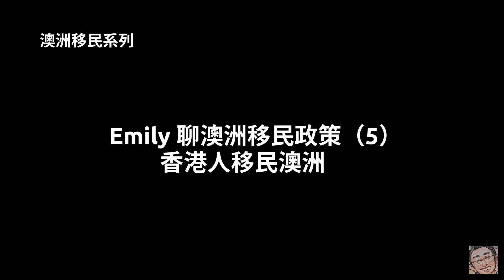如何移民澳洲? (5) 僅針對香港人的最新政策 | 香港人移民澳洲的快車道 | 澳洲難民簽證 | 2021年澳大利亞最新移民政策 | 採訪澳洲註冊留學移民中介Emily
今天這集我們聊聊2021澳大利亞針對香港護照持有者的最新的移民政策，重點講485簽證，以及轉永久居留PR簽證的途經

00:00 - 片頭
00:21 - 香港人移民澳洲
00:33 - 特別申明
01:07 - 嘉賓介紹
01:24 - 僅針對香港護照申請者
02:39 - 只針對在澳洲的香港學生嗎？
03:36 - 五年期間需要滿足什麼條件？
04:29 - 難民簽證
04:56 - 爆料難民簽證的黑幕
06:23 - 其他問題
06:36 - 拍攝花絮
我是一个澳洲的程序员，我将以平常人的生活为主题做我的vlog，大致主要包括以下话题：
- 澳洲的生活背景，包括吃喝玩乐，买东西，休闲等
- 程序员的各种技术分享，深度解读，以及工作相关讨论
- 一点点价值观的传播：互联网共享精神

坚持原创，自己拍摄，自己编辑，自己创作！希望大家支持！

如果你有问题或者需要帮助，欢迎留言!
📣 大卫的澳洲代购小店，正品，澳洲直邮！
影片可以选择 简体中文 和 繁体中文 字幕，请在设置中选择